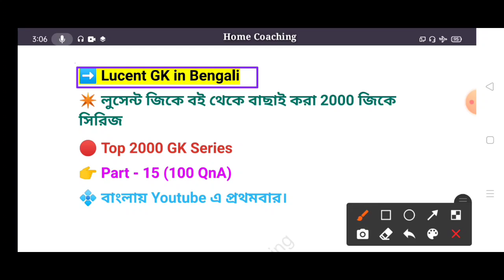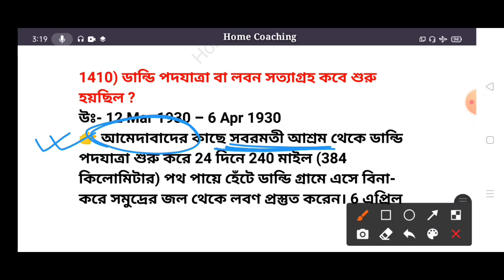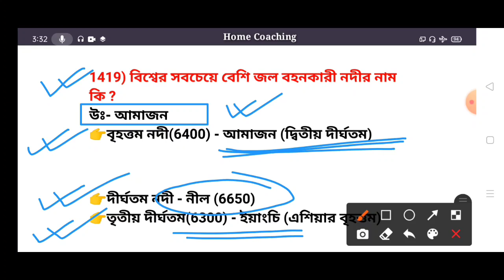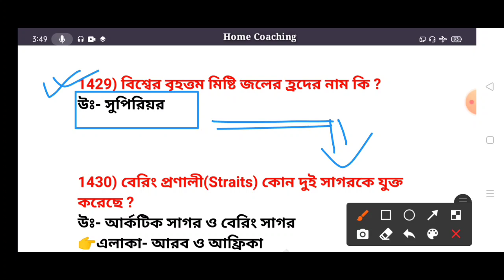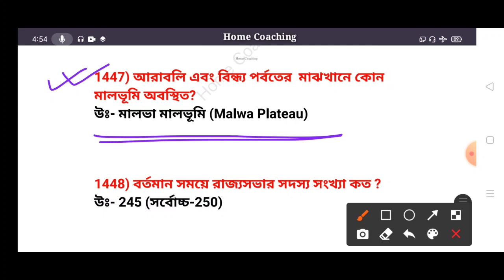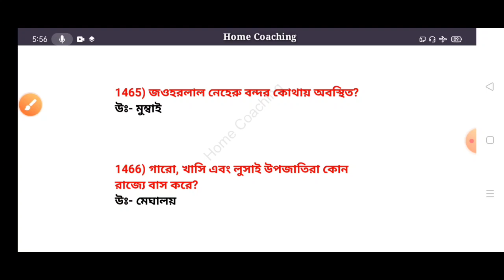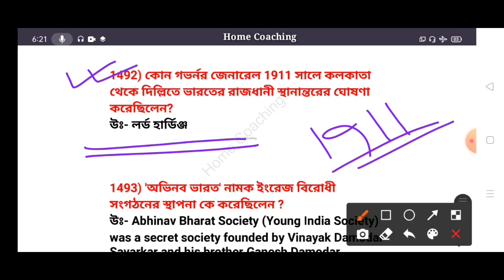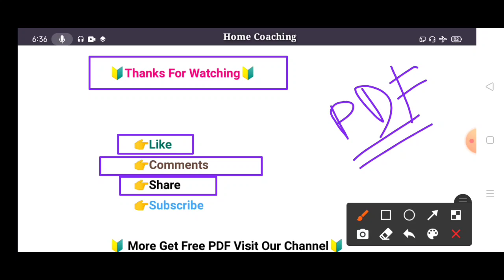Lucent gk in bengali | 2000 জিকে সিরিজ |পার্ট - 15| 100+প্রশ্নউত্তরের আলোচনা| Important For All Exam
লুসেন্ট জিকে বই থেকে থেকে বাছাই করা 2000 প্রশ্নের সংগ্রহ।
🔴Lucent GK Series in Bengali | Part-14 | Most Important & Repeated GK| For All Competitive Exams
Lucent gk in bengali | 2000 জিকে সিরিজ | পার্ট - 15 | 100+প্রশ্নউত্তরের আলোচনা |Most Important GK GS

🔵Important For WBCS, SSC, WBPSC, CGL, CHSL, WBP Constable, KP, SI, Railway NTPC and Group D, SSC Group C & Group D

🔥আমাদের সমস্ত গুরুত্বপূর্ণ ক্লাসের ভিডিও এর লিংক নিম্নে দেওয়া হল।

🔴Lucent GK বই থেকে বাছাই করা 2000 প্রশ্নের সংগ্রহ নিম্নে লিংক দেওয়া হল।

✳️Viewer দের নিকট আমার অনুরোধ, এই 2000 লুসেন্ট জিকে বাংলায় অনুবাদ করার সময় অনেক ভাষাগত ত্রুটি বা ভূল হতে পারে। কোন প্রকার ভাষাগত ত্রুটি সামনে এলে আমায় জানাতে ভুলবেন না। আপনাদের সহযোগিতায় আমরা আমাদের প্রচেষ্টাকে সফল করতে চাই।

✳️লুসেন্ট জিকে বই থেকে 2000 প্রশ্ন সংগ্রহ করে যদি আমি কিছু ভূল করে থাকি তারজন্য আমি ক্ষমাপ্রার্থী বই মালিকের কাছে। যদি বইয়ের মালিক কোন রকমের সমস্যা জানান এই ভিডিওগুলো সম্পর্কে তাহলে আমি ভিডিওগুলো মুছে দেব । দয়াকরে  আমাকে জানাতে ভুলবেন না  ভিডিও নিয়ে কোন সমস্যা থাকলে। ধন্যবাদ

 🔸2000 Lucent's GK collects from the book of "Lucent's GK". After Read the book made videos in bengali version. Sir If I do something wrong, I apologize from to the owner. If the owner of the book is a problem about these videos, then I will delete the videos. If Any Problems so please do not forget to tell me if there is any problem about the videos. Sir I am also student of your book (Lucent'GK) . Thank you

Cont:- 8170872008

✳️HOME COACHING✳️